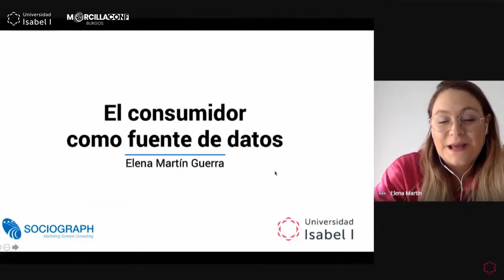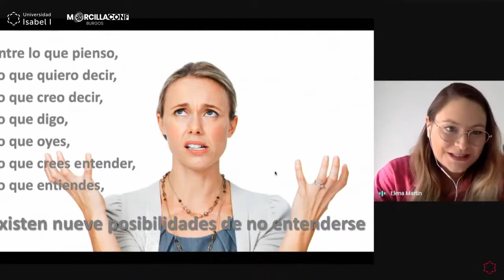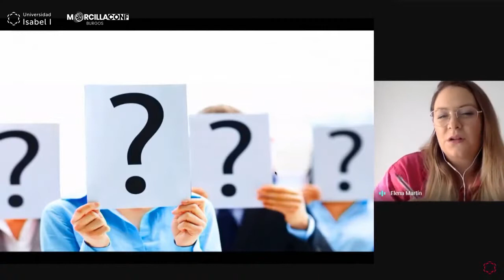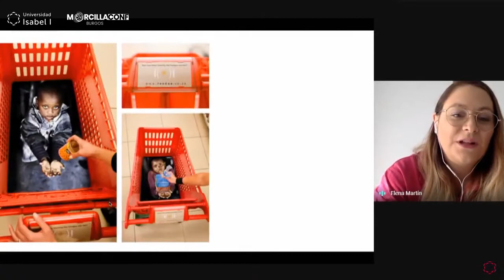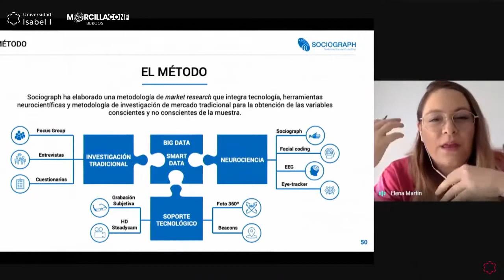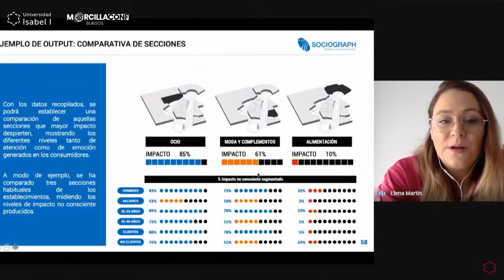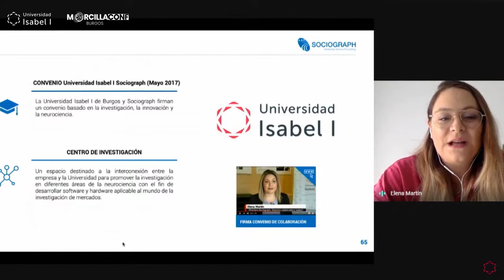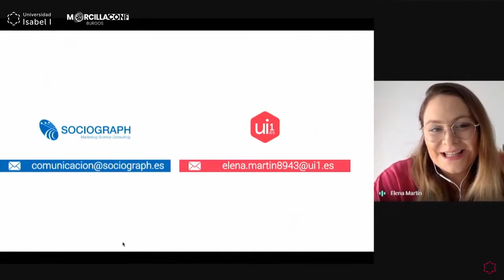El consumidor como fuente de datos. Elena Martín en el Morcillaconf 2020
A partir de los datos obtenidos de los consumidores las empresas toman decisiones sobre infinidad de cuestiones pero, ¿cómo obtenemos los datos clave que nos den esa información? ¿Cuáles son las variables más importantes? ¿De qué cantidad de datos hablamos? En esta charla bucearemos sobre estos aspectos además de conocer un nuevo modelo de negocio y de colaboración entre universidad-empresa basada en el conocimiento de tendencias y comportamiento de una de las claves para todo negocio: el consumidor.